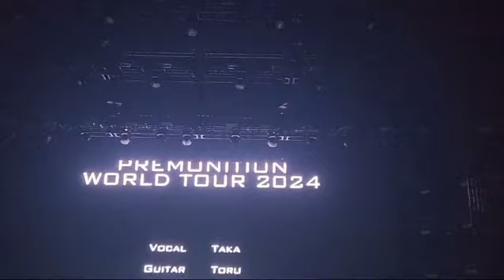ES OFICIAL! ONE OK ROCK ANUNCIA TOUR EN LATINOAMÉRICA PARA EL 2025!!!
SOY LÁGRIMAS, EMOCIÓN INTENSAAAA 😭 hace instantes acaba de terminar el concierto en el KIA FORUM en LOS ANGELES (creo que es la primera vez que se presentan en un recinto tan grande que no sea en Asia) y en el epílogo, un compatriota peruano mío grabó lo que es el ANUNCIO OFICIAL DEL TOUR EN LATAM EN 2025

Esta es su cuenta de ig, eternamente agradecido por esta noticia 🙏🙏

Así que AHORA AHORREN, ALISTENSE QUE EL 2025 SERÁ GRANDIOSO, AHORA MÁS ACTIVOS QUE NUNCA, sigue las cuentas!!!